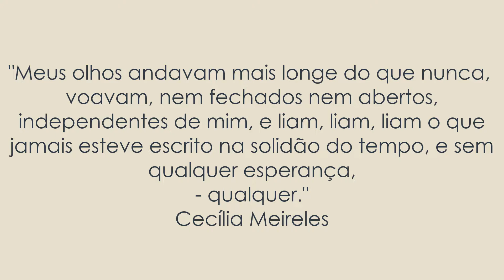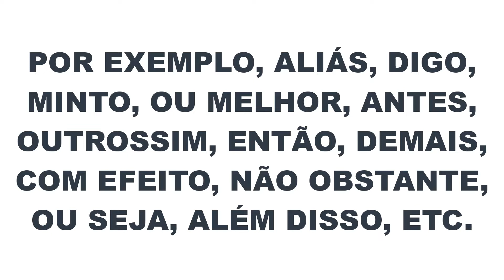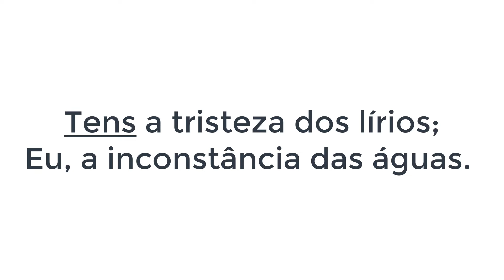COMO USAR A VÍRGULA? (8 REGRAS)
Hoje você vai aprender 8 regras de uso da vírgula. Tem muito mais. Farei novos vídeos explicando e complementando.
Você irá aprender quando usar a vírgula:
1) Para separar vocativo;
2) Para separar aposto;
3) Para separar elementos de mesma função sintática, geralmente sem conjunção coordenativa;
4) Para separar certos termos que vêm em ordem inversa;
5) Para separar expressões repetidas;
6) Para separar nas datas o nome do lugar;
7) Para isolar certas palavras e expressões explicativas;
8) Para indicar supressão de palavra ou palavras.
Espero que você aprenda bastante.

Aproveite e estude bastante!

Bjs.

Até a próxima aula!

CURSOS